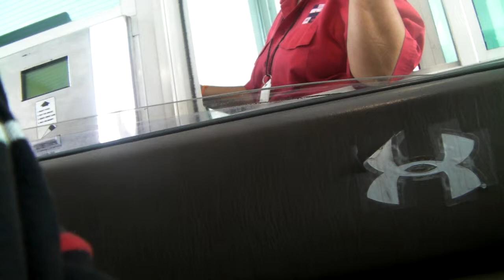Back to the Country (13 of 15)